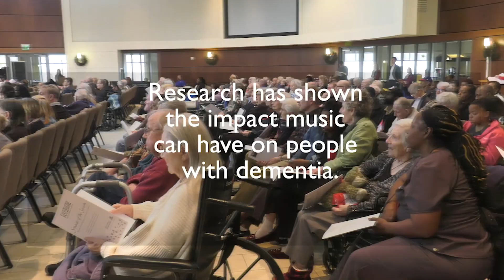James L West & FW Symphony Orchestra